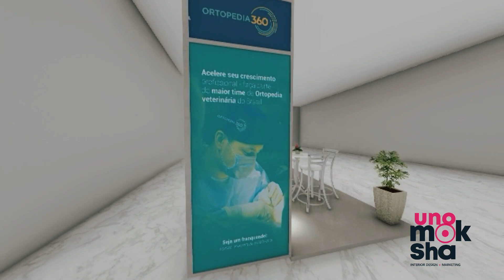VEJA COMO FICOU O STAND DE VENDAS DA ORTOPEDIA360 PARA UM EVENTO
Aqui sempre temos projetos e vídeos novos!

Você quer fazer um projeto com a gente?
Em nosso site, você pode ter mais informações e fazer uma solicitação de proposta.

Em nosso Instagram você tem novidades em tempo real e um pouco do que a UNO MOKSHA acredita!

Siga nosso Instagram @unomoksha

Até mais!